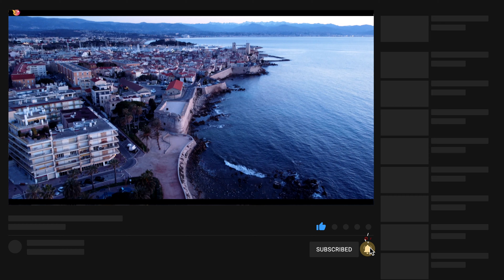Antibes s'éveille. Awakening of Antibes old city, the French Riviera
Les lumières et couleurs pendant l'heure qui précède le lever du soleil (l'heure bleue) sur les remparts d'Antibes
Colors and lights during the hour prior to the sunrise (blue hour), Antic city of ANtibes, Côte d'Azur.

0:00 Le Jardin Albert 1er
0:06 Le Cap D'Antibes
0:10 Le Jardin Albert 1er
0:25 La cité Antique, les remparts
0:58 Le Port Vauban
1:18 Cormoran takin off sunrise

Ｍａｔéｒｉｅｌ　ｖｉｄéｏ　ｕｔｉｌｉｓé 🎥

🌎𝒮𝓊𝓇 𝓁𝒶 𝓉𝑒𝓇𝓇𝑒 𝑒𝓉 🐠𝒹𝒶𝓃𝓈 𝓁𝒶 𝓂𝑒𝓇

▷𝙵𝚒𝚕𝚝𝚛𝚎𝚜
ND : Pack Shutter Collection pour GoPro Hero8 - Polar Pro

▷𝙵𝚒𝚡𝚊𝚝𝚒𝚘𝚗𝚜-𝚜𝚞𝚙𝚙𝚘𝚛𝚝𝚜
Jaws Gopro

▷𝙳ô𝚖𝚎
Telesine pour snorkelling

▷𝙲𝚊𝚙𝚝𝚞𝚛𝚎
DJI Mini 2

▷𝙵𝚒𝚕𝚝𝚛𝚎 𝙽𝙳
Pack de 4 filtres PGYTECH

👁𝒟𝒾𝓋𝑒𝓇𝓈

▷𝙿𝚊𝚛𝚎-𝚜𝚘𝚕𝚎𝚒𝚕
Smartphone Sunnylife

▷𝙿𝚛𝚘𝚝𝚎𝚌𝚝𝚒𝚘𝚗 𝚍’𝚑é𝚕𝚒𝚌𝚎𝚜 𝙳𝙹𝙸
(indispensables pour voler en intérieur!)

▷𝙿𝚒𝚜𝚝𝚎 𝚍𝚎 𝚍é𝚌𝚘𝚕𝚕𝚊𝚐𝚎
55 cm PGYTECH

▷𝚃𝚛𝚊𝚒𝚗𝚜 𝚍’𝚊𝚝𝚝𝚎𝚛𝚛𝚒𝚜𝚜𝚊𝚐𝚎
PGYTECH

Ｏｕｔｉｌｓ　ｄｅ　ｍｏｎｔａｇｅ　ｖｉｄéｏ🛠

▷𝙿𝚕𝚞𝚐𝚒𝚗𝚜
MOTION VFX

Ｌｉｅｎｓ　ｑｕｅ　ｎｏｕｓ　ｒｅｃｏｍｍａｎｄｏｎｓ

💬Qu’aimeriez-vous voir la prochaine fois ?